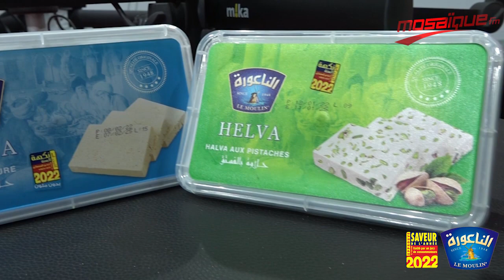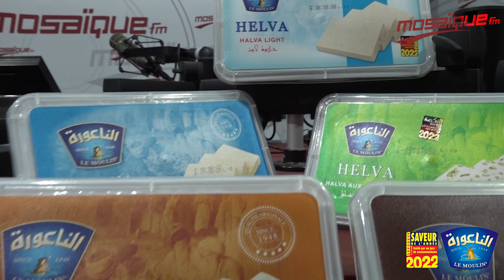شامية الناعورة تربحكم 200 دينار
جربتوها ونكهة السنة للعام الثامن إخترتوها !
شامية الناعورة أصل الشامية
إشترك الأن على قناة اليوتوب